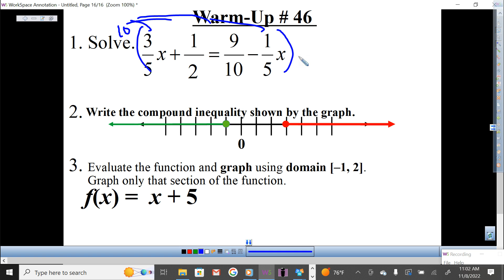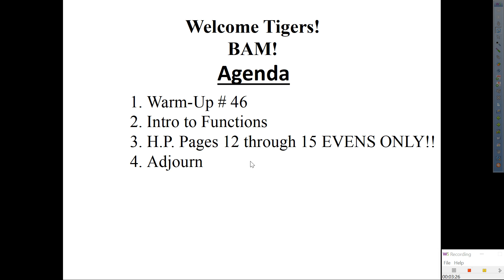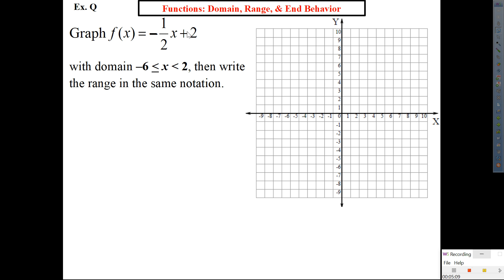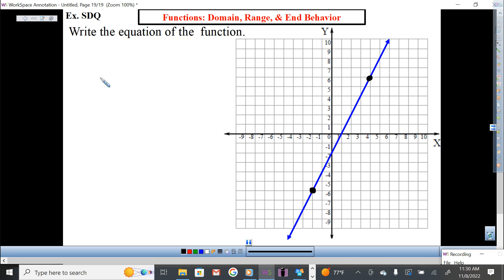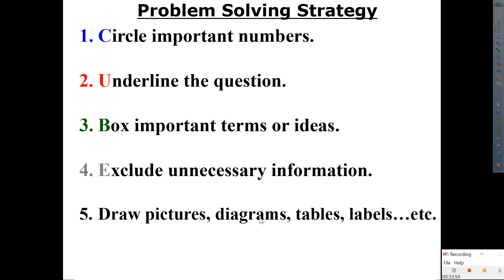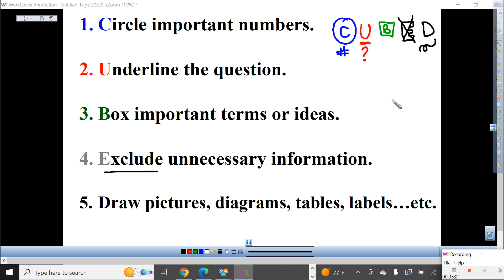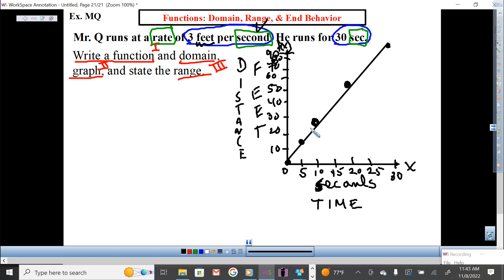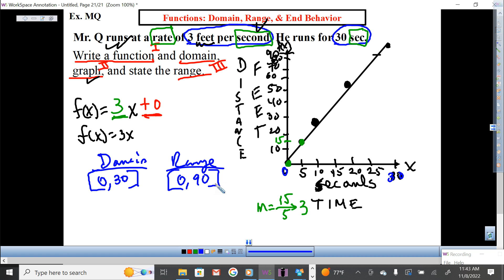Mr. Q's Applications of Functions